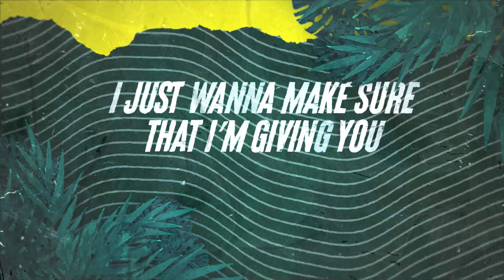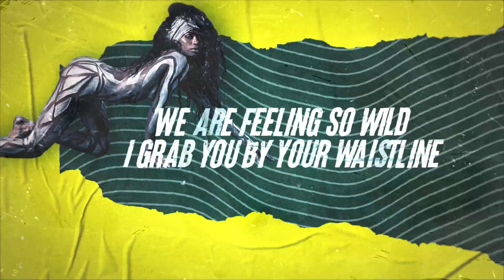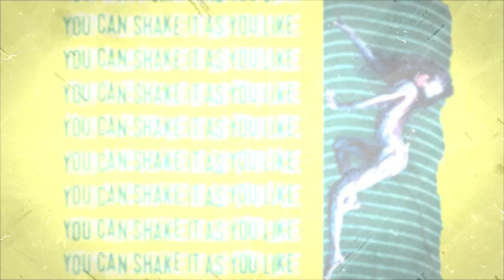Animal - Mr. Vegas x Dom Devino x Skilteck | Official Lyric Video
Official video for International artist Mr. Vegas’s 2022 single "ANIMAL", produced by Skilteck.

Written By: Mr. Vegas & Dom Devino

Amazon mp3